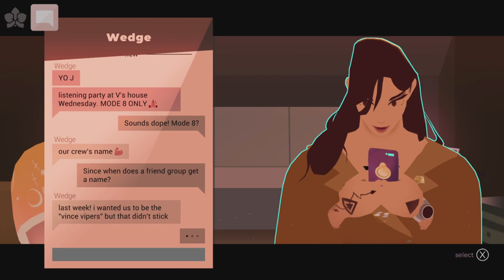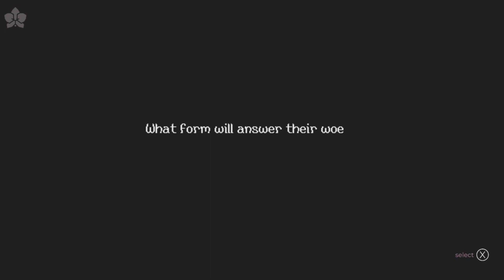We are OFK (Let's Play- 3)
Official YouTube page of the Around the Campfire Podcast!

We upload and stream video games on a weekly basis (pending schedules/commitments)

Here you will also find both Season 1 & 2 of our Podcast, featuring some special guests. We are currently on hiatus, and preparing to begin Season 3. You can find us on various platforms, including Spotify.